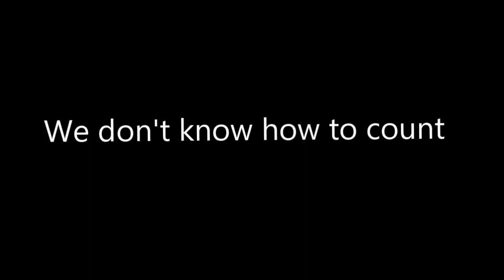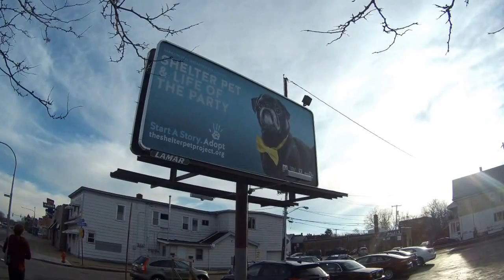Shoulder Savagery, Gym Twats: Day In The Life Vlog #4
The Fourth Video is up. We smashed shoulders today, I beat Bubba in a little competition. Stay Natty and Don't Complain, Gain.